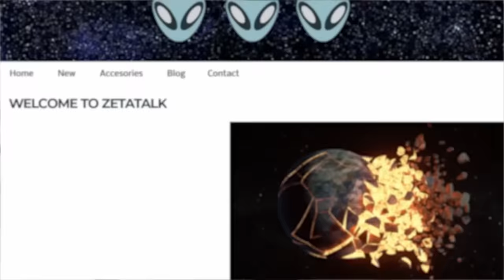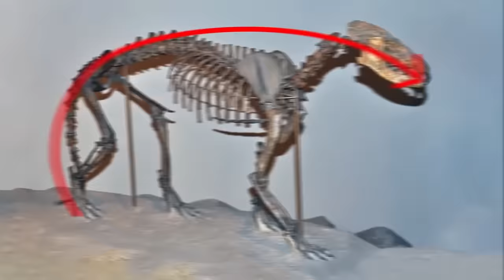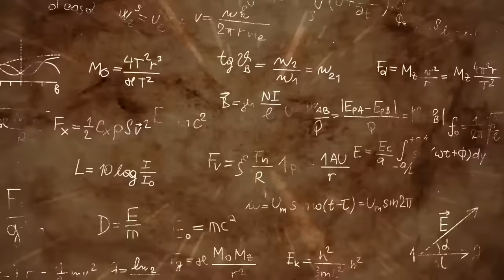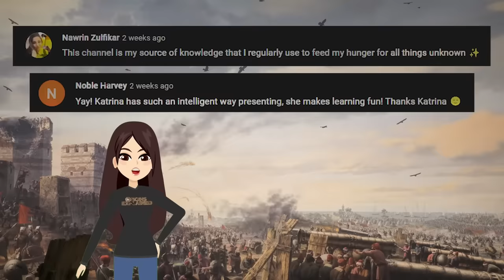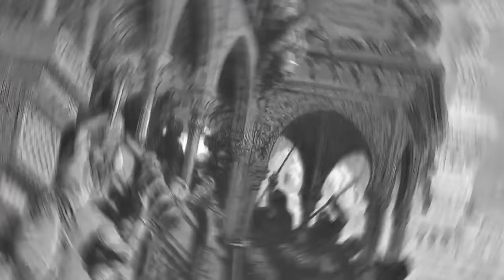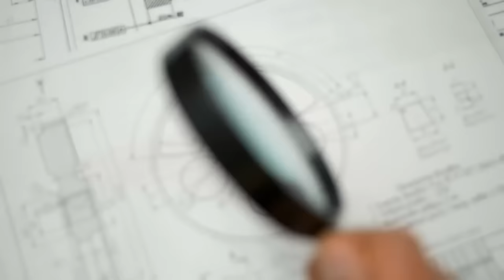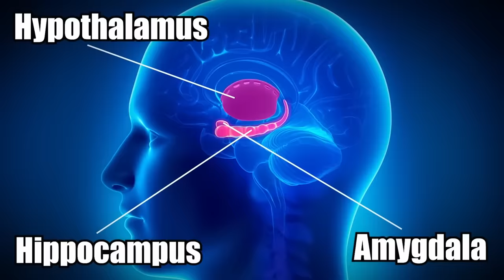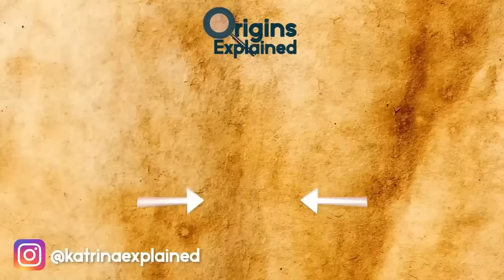Most Bizarre Discoveries That Still Baffles Science Today